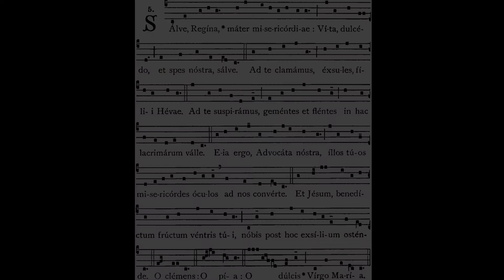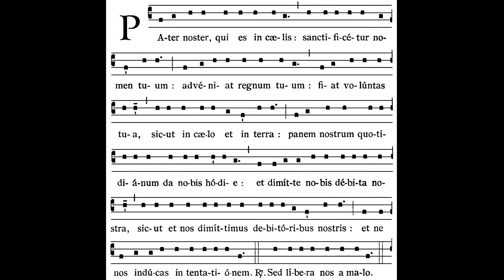Moonrise Prayers by the Sea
Moonrise Prayers by the Sea, Sunday 9 July 2017.

AVE MARIA, gratia plena, Dominus tecum. Benedicta tu in mulieribus, et benedictus fructus ventris tui, Iesus. Sancta Maria, Mater Dei, ora pro nobis peccatoribus, nunc, et in hora mortis nostrae. Amen. (x3)

GLORIA PATRI, et Filio, et Spiritui Sancto. Sicut erat in principio, et nunc, et semper, et in saecula saeculorum. Amen.

SALVE REGINA, Mater misericordiae. Vita, dulcedo, et spes nostra, salve. Ad te clamamus exsules filii Hevae. Ad te Suspiramus, gementes et flentes in hac lacrimarum valle. Eia ergo, Advocata nostra, illos tuos misericordes oculos ad nos converte. Et Iesum, benedictum fructum ventris tui, nobis post hoc exsilium ostende. O clemens, o pia, o dulcis Virgo Maria.

PATER NOSTER, qui es in caelis, sanctificetur nomen tuum. Adveniat regnum tuum. Fiat voluntas tua, sicut in caelo et in terra. Panem nostrum quotidianum da nobis hodie, et dimitte nobis debita nostra sicut et nos dimittimus debitoribus nostris. Et ne nos inducas in tentationem, sed libera nos a malo. Amen.

HAIL MARY, full of grace, the Lord is with thee. Blessed art thou amongst women and blessed is the fruit of thy womb, Jesus. Holy Mary, Mother of God, pray for us sinners, now, and in the hour of our death. Amen. (x3)

GLORY BE to the Father, and to the Son, and to the Holy Spirit. As it was in the beginning, is now, and ever will be, world without end. Amen.

HAIL HOLY QUEEN, Mother of mercy, our life, our sweetness, and our hope. To thee do we cry, poor banished children of Eve. To thee do we send up our sighs, mourning and weeping in this valley of tears. Turn then, most gracious Advocate, thine eyes of mercy toward us. And after this our exile show unto us the blessed fruit of thy womb, Jesus. O clement, O loving, O sweet Virgin Mary.